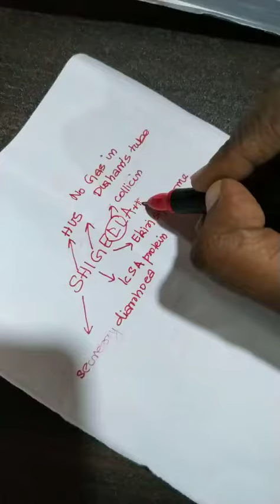SHIGELLA MNEMONIC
Easier way to study shigella..